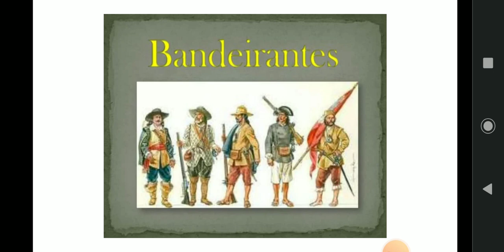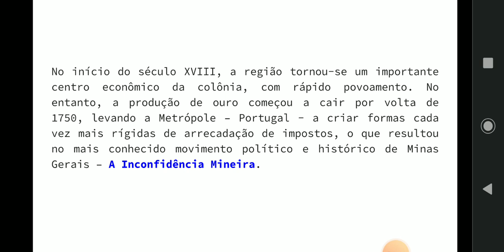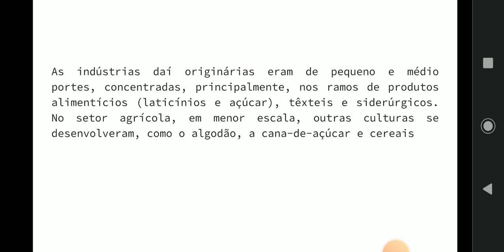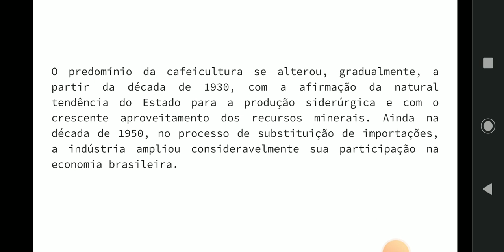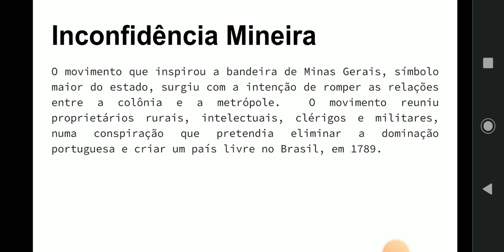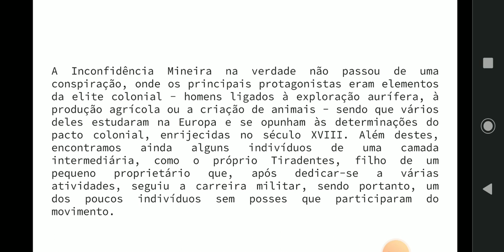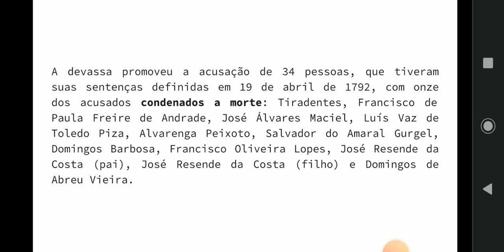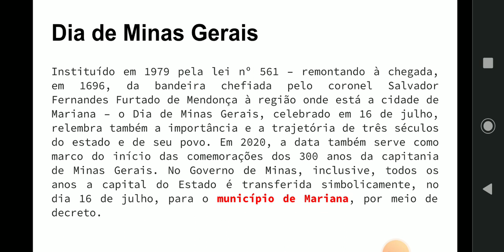Conheça a História do Estado de Minas Gerais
Resumo

Base de Informações: Site mg.gov.br